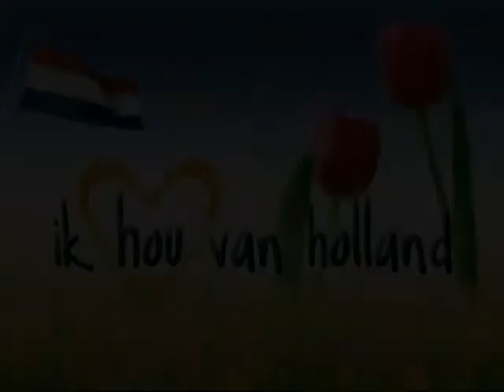Dutch Food and Culture Festival 2018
Oranjefeest Canberra is an annual celebration of all things orange, based on the traditional King of the Netherlands birthday and each year it is a wonderful opportunity to bring a little taste of Holland to Canberra.
Holland always insists on following the rules, apart from King’s Day, where exactly the opposite happens. On King’s National Day, the last Sunday in April, the Dutch in Canberra break all their self-imposed rules and let loose in a way that puts all other nations to shame. Last Sunday in April see you there and you don't have to be Dutch to wear Orange!!